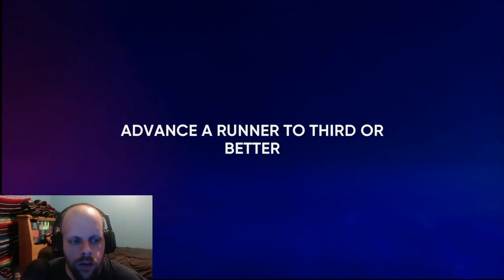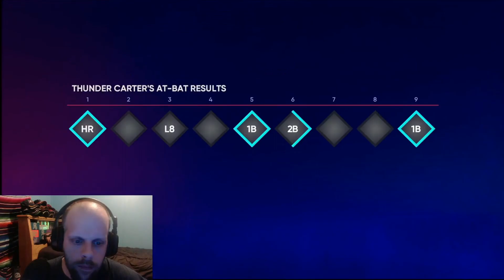I Wish I Could Be A Full Time Content Creator That's A Dream!!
Will Thunder ever be able to be a full time content creator? Watch the video to find out.

$HannahMcClean

$EricThunder